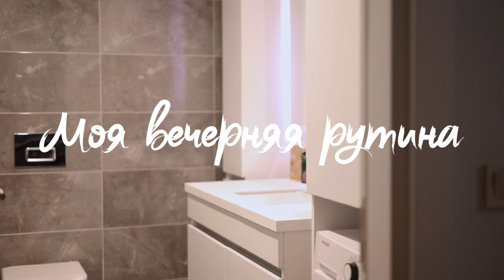Моя вечерняя рутина | Уход за собой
Привет! Рада познакомиться, если ты впервые на моем канале. Здесь я делюсь пользой, мотивацией, теплом и уютом. Тут будет интересно как девушкам, так и парням. Наливай себе тёплый чай или кофе, оборачивайся в тёплый плед и всаживайся поудобнее.

С любовью,

Таня 🤍